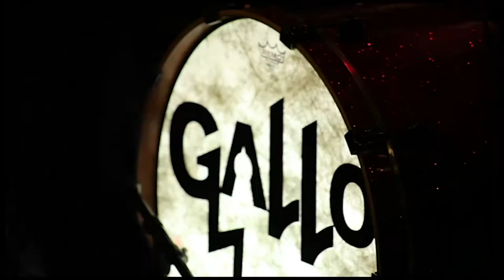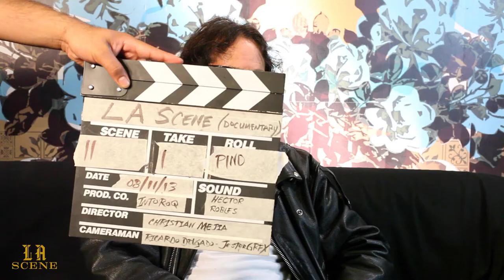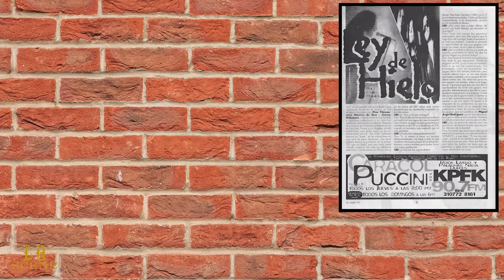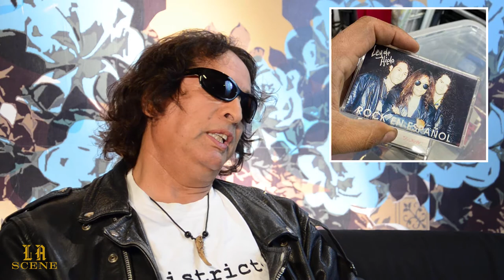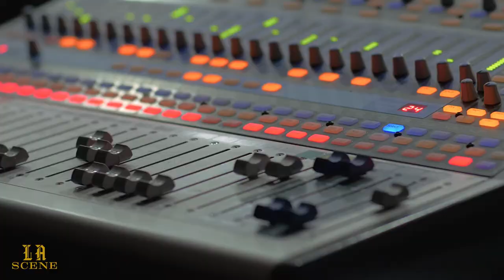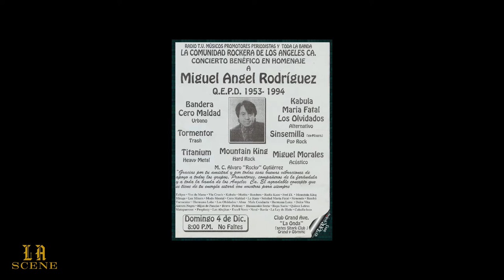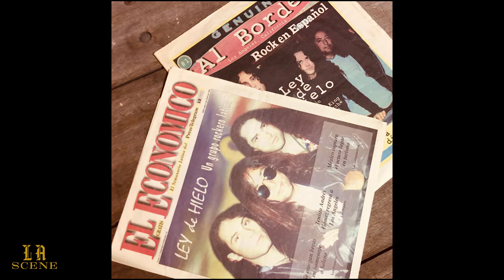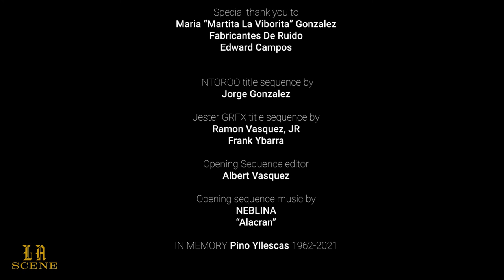LA SCENE EP 3 PINO YLLESCAS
Meet Pino Yllescas founder and guitarist of pioneer Rock en Español Ley De Hielo. Pino tells us how his musical career started here in Los Angeles by sharing his nostalgic memorandum journey. Pino has now left us and is performing with many angels above, the music that he wrote along with Jose Montes De Oca, and Jimmy Velasquez will forever be remember and leaves us with an authentic stamp of being the early pioneers of the LA "Rock en Español" music scene. Interview took place at Al Borde lounge August 11, 2013 and live performance video at La Boom in Huntington Park, CA. when he and original members got together for one more time to share the stage for one special night. Make sure to listen to their music on Spotify or Apple music.